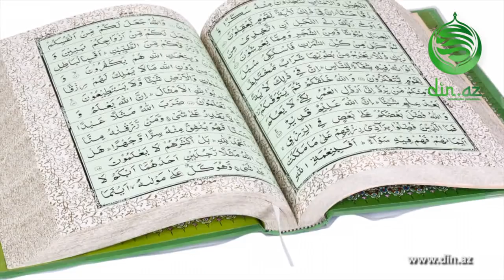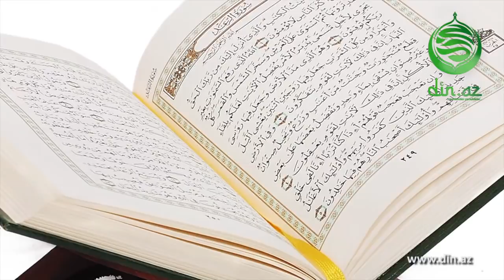Peyğəmbər də səhv edib!?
Peyğəmbərlər də insan olub. Səhvsiz insan olmadığına görə peyğəmbərlərin də səhvləri olub. Amma Peyğəmbərlər səhvlərini düzəltmədən dünyalarını dəyişməyiblər...